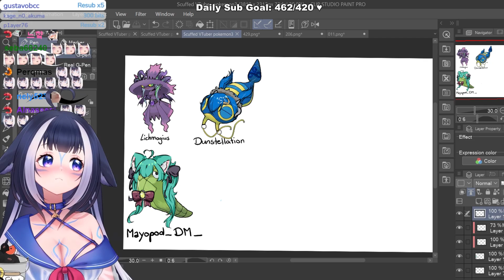Bimonthly rubbies from our favorite orca Shylily #5 | 1st half of June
► About comments:
I am reading every single comment posted on the channel and I will remove any comments that are derisive, mean or disrespectful.
The purpose of this channel is to share moments from Lily's stream or stories she tells.
Please don't be silly.
Also, be respectful towards Lily, others streamers or comments.